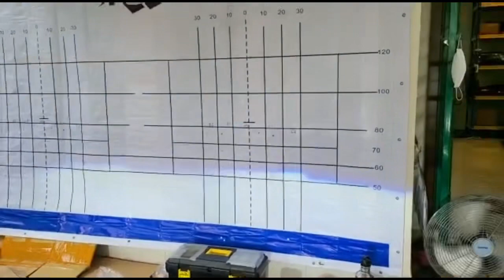Proton Saga headlight custom modifications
Proton Saga custom made headlight

- full U ring (with signal)
- H4 matrix projector